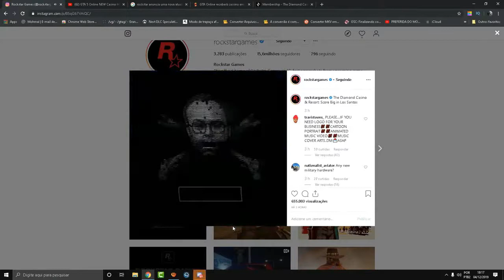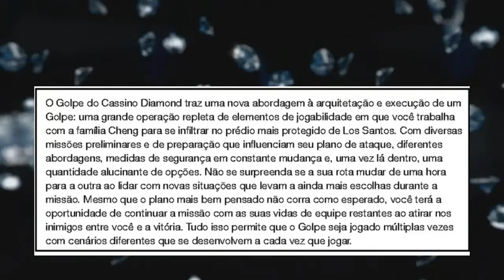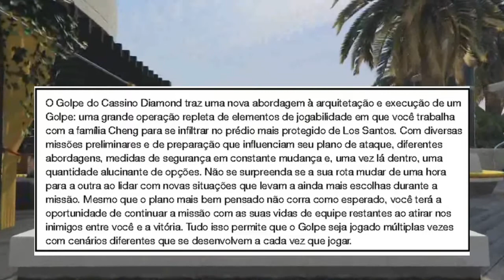Informação sobre a próxima DLC do GTA 5 online.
Nesse video eu vou falar sobre a próxima DLC do GTA 5 online.
A rockstar adicionou um trailer de menos de 30 segundos sobre a próxima DLC do GTA 5 online, e nesse trailer aparece o Lester hakeando o sistema do cassino.
Então para receber mais vídeos do canal,se inscreve ai ative o sino e deixe aquele like.

Quer entrar em contato comigo, me chama no instagram ou no telegram.

Quer jogar comigo no PS4, minhas ID`s:

Chris_gamer09yt
Tx_G4T1LL3R4_